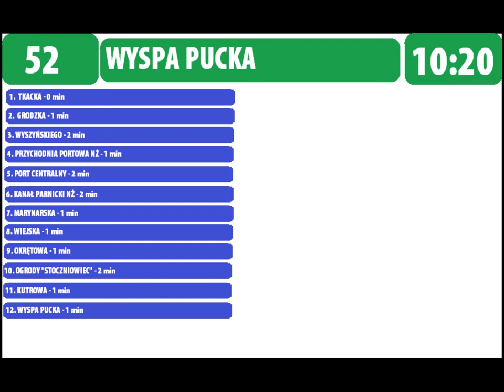Zapowiedzi przystanków Linii 52 Tkacka - Wyspa Pucka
Zapraszam Was do posłuchania Szczecińskich zapowiedzi przystanków z linii 52. Serdeczne podziękowania dla kierowcy dzięki któremu udało się to nagrać :).  Wkrótce kolejne takie filmiki. Zapowiedzi zostały nagrane telefonem w pojeździe. Prosiłbym o kontakt w razie chęci użycia zapowiedzi w innych celach :)